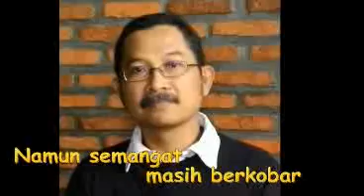3 IPA 7 - SMA 1 Madiun Ceriaaa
3 IPA & - SMA Madiun Ceriaaa